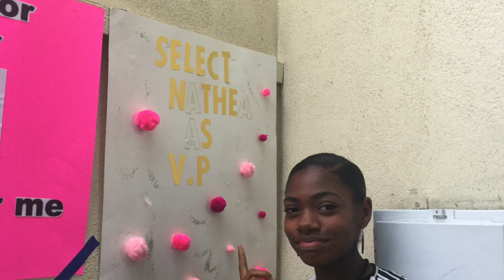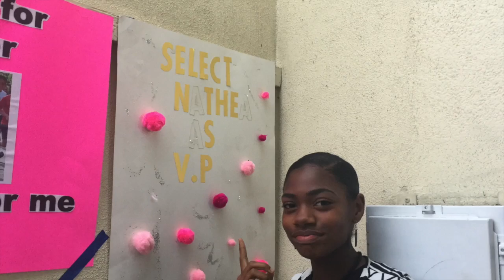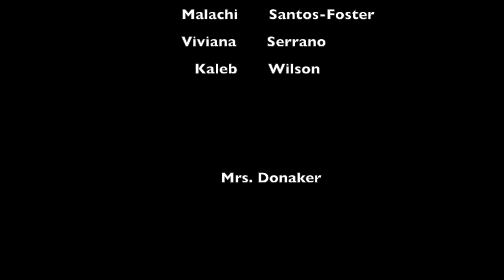Wolfpack Weekly News/ASB Elections!